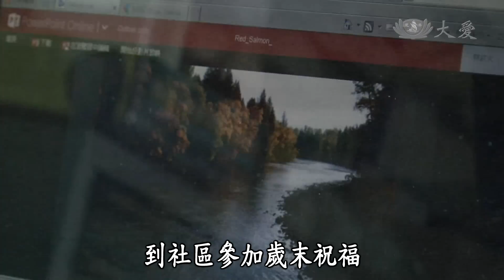【大愛人物誌】20150115 - 林欽火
原本在藥廠生產線當作業員的林欽火，曾經因為喝酒，上班不專心，手被製藥機捲入，手掌被削到快斷掉；但現在的他，不只戒酒，還每天到雙和環保站報到做志工。

大愛一臺　首播：週一~週五14:30　重播：週一～週五 01:00／10:30